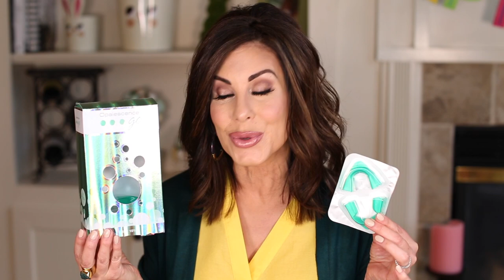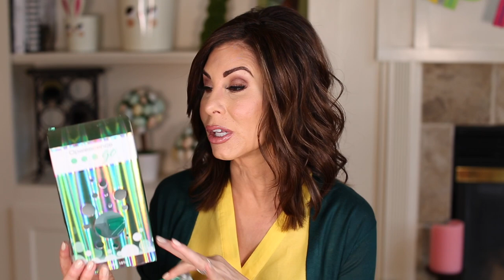Teeth Whitening | Products + Routine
//PRODUCTS MENTIONED//
GUM Soft-Picks Advanced Dental Picks
Sensodyne Pronamel Gentle Whitening Toothpaste
Oral B 3D White Toothbrush
Hydrogen Peroxide Spray
Baking Soda
TheraBreath Oral Rinse
Tongue Brush
Opalescence Go Teeth Whitening

Duster: old,
Pants: old,
Eye Shadow Palette
Lip Pencil (Muse)
Lipstick (Crazy Beautiful)
Lip Topper (Angelic)